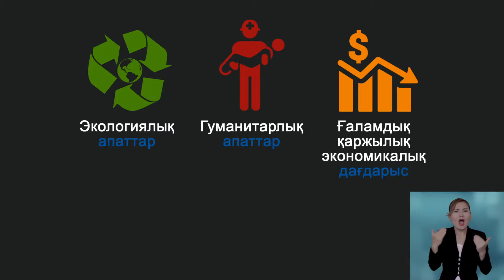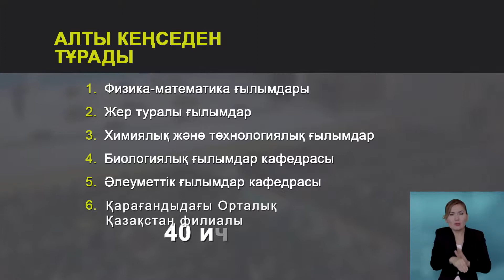37 Қазақстан төртінші өнеркәсіптік революция дәуірінде